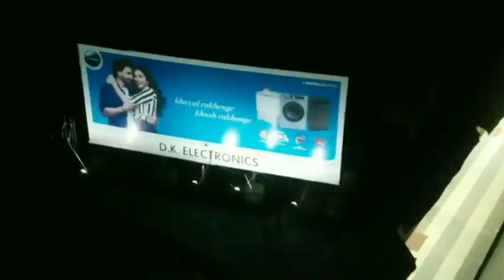कुल्लू में सहकारिता को जन जनतक पहुंचाने का संकल्प।